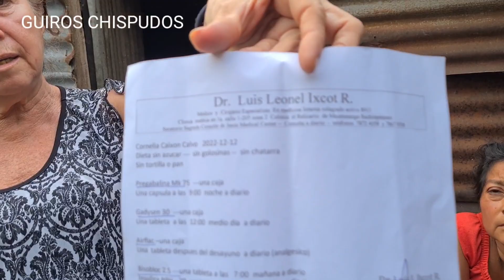DOÑA CORNELIA TIENE ENFERMEDADES QUE SE PUEDEN CONTROLAR PERO POR FALTA DE DINERO SE CONDENAN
gracias Amiga Anonima